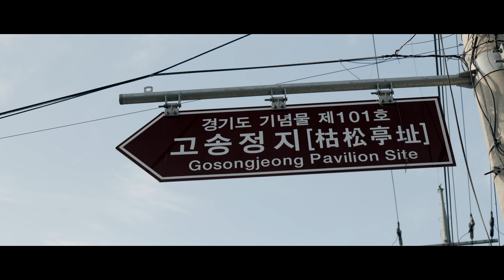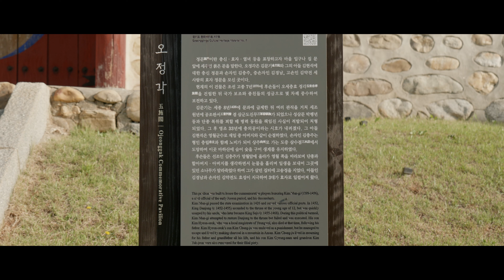Panasonic LUMIX S5 v-log 24fps LUMIX S 20-60mm F3.5-5.6 (S-R2060) | 4K Video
Filmed with DC-S5 in V-Log Photo Style
Edited in DaVinci Resolve  with Panasonic v-log to V 709 LUT.
Timeline - Output Blanking - 2.35:1(Cinema Scope) / Rendering : 23.976fps

I fixed the shutter angle at Angle 180 degrees and I took a video with
K&F Variable 2-400 ND filter attached.

Shot in C4K, 4:2:2, 10 bit, V-log, internal longGOP 150 Mbps.

Lens : Panasonic LUMIX S 20-60mm F3.5-5.6 (S-R2060)
Filter: K&F Variable 2-400 ND Filter